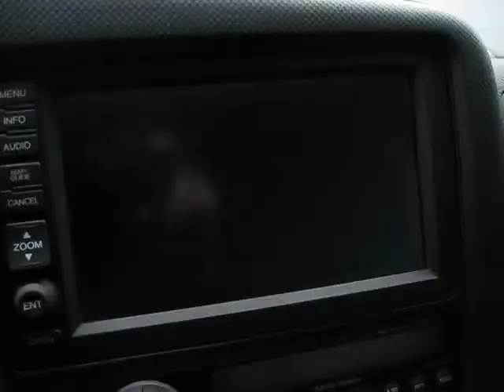19384 2009 ridgeline grey navi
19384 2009 ridgeline grey navi